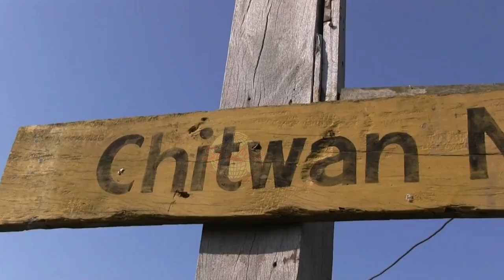Trekking, Touring, Short Hiking and Mountaineering in Nepal, Tibet and Bhutan adventure tour.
"Namaste and warm greetings from the Land of massive Himalayas, Nepal.”

Let me inaugurate you with our company,The Skyline Treks & Expeditions (P.) Ltd. We are the masterful trekking and tour agency of Nepal,the company establishment year is 2004.Perhaps, from the commencing several years of great involvements and furnishing infinite of satisfaction for the clients through the company tedious and generous hands.We are renowned as one of the elite tours and trekking agency in Nepal.The office of the company is situated at Thamel, Kathmandu which is the beloved city for every visitors.The company have been managing their deputize in the coverage of various nations i:e,Australia,Russia (Karzakistan) the Dutch,Italy,USA,UK,Bhutan and India as well.

Our company is noted as a well-established organization and have been showing its outstanding performances in this arena before several of years and as well as the company is all the times of conducting tours, treks, peak climbing and expeditions in Nepal; the company gratification itself on their fame for delivering a proficient and friendly service with a combined team of highly well versed staff members.The company have occupied professional and competent Sherpa’s guides who are relatively acquaint with above to 3000 meters of snowy capped Himalayas.Agile,integrity,obedient,punctual and tedious staff are the prime elements of the company and their painstakingly working system for the company and for our valued clients is praiseworthy.Our company is all the times putting its feet in legal way and constantly issuing service towards the guests with legalize.Hence,from the commence period the company graceful name is enrolled in various Nepalese government organization i:e, Company Registrar (Ministry of Industry), Department of Cottage and Small Industry, Department of Tourism, Ministry of Tourism and Civil Aviation, Department of Tax regional office, Ministry of Finance. Depart of Foreign Currency Exchange, National Bank of Nepal “Nepal Rastra Bank”, Trekking Agencies Association of Nepal (TAAN), Nepal Mountaineering Association (NMA), Kathmandu Environmental Education Project (KEEP), Sustainable Tourism Network (STN) and Village Tourism Promotion Forum Nepal (VITOF), National Entrepreneurs' Association for Tourism-Nepal (NEAT-Nepal) International Porters Protection Group (IPPG) and International Mountain Explorers Connection (IMEC) etc.Those mention organization of Nepalese government had provided the remarkable certificate as the evidence to the Skyline Treks which sounds no doubt for our client and it would be added to create a great fraternity with our valued clients and shows the company functioning is accomplish and eligible.

The trekking company in Nepal is run by a group of highly experienced and professional staffs. Together they make a significant contribution to Nepal's tourism industry by delivering a service that extends beyond normal standards. Skyline has become a well-known company because of the great dedication it places on ensuring its clients have a rewarding and exceptional experience while in Nepal. Skyline office staffs & guides have become wonderful ambassadors for the tourist and trekking industry in Nepal.

The operational cost is minimized with direct services and we create value for money policies for to satisfy our customers.

In a complex world of business travel management, you need a partner with a keen understanding of your rapid involvement on travel requirements. You need a business partner with the resources, technology and experience to meet your company’s objectives - while ensuring your travelers receive a consistently high level of service. With Skyline Treks you will be partnering with an agile and experienced company who creates solutions to fit your travel needs. We look forward to you, placing your trust in our ability.

Skyline Treks is dedicated towards fulfilling the dreams and desires of outdoor enthusiasts around the world while maintaining our fundamental philosophies. From easy trekking and challenging mountain expeditions to white water rafting, bungee jumping, wildlife safaris, and cultural excursions. We provide you a best service of travel. Nepal is a heaven of abode for the adventurous travelers. Our best trekking and tour packages programs are arranged after a vast consideration to the suited places preferred by the guest. Our close contact relationships with the most of the hotels & lodges from deluxe to standard category, government offices, flight carriers, transport companies and tourism institutions would make your programs in Nepal memorable excluding Hassle. The staffs at Skyline Treks delights in providing a service that specially meets individual interests and prides itself on offering this service with four fundamental philosophies in heart and mind. When we lead our treks and tours our concerns range from controlling the quality of foods,  providing well-trained staff,